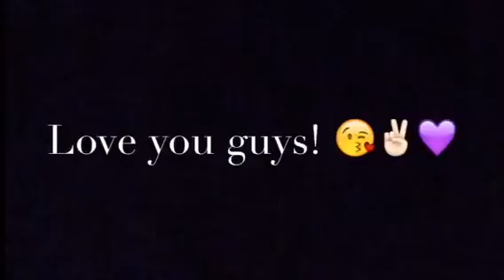I Just Can't Wait To Be King (NWTB)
The result of Tiva being home alone for twenty minutes. Editing was done later, of course. Enjoy my stupidity! Again...

So if you haven't noticed from my Kentucky Vlog, I REALLY like Nate's music. Here's the song used in this video

CAT Favorites:
Catie– Zazu
Abby– Rafiki
Tiva– Simba